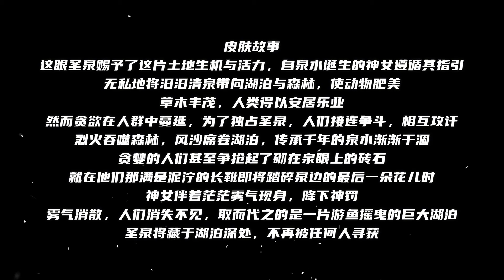海月新皮肤【幻泉雾影】预览！异域女神！大招特效丢花黄月幻境！